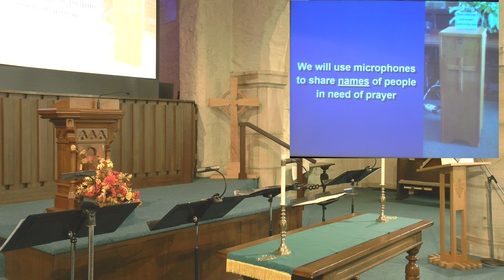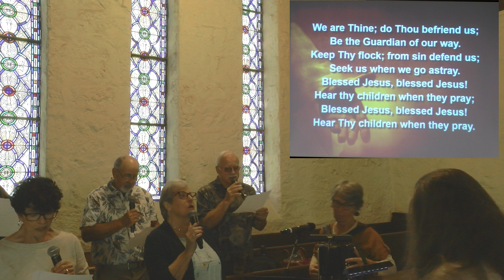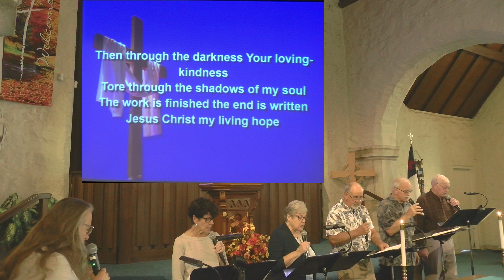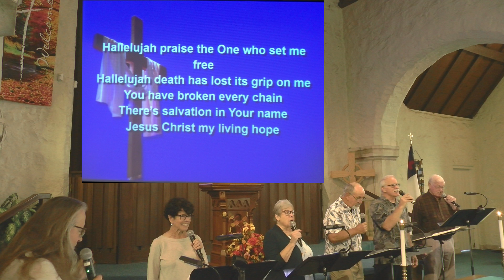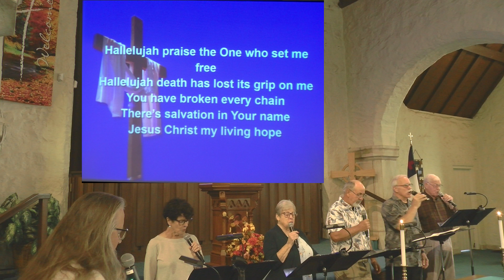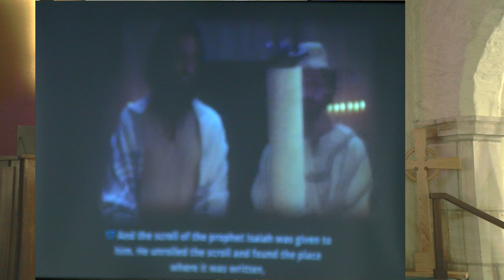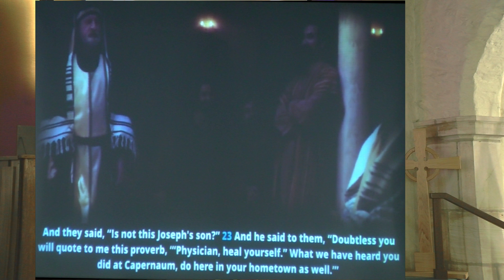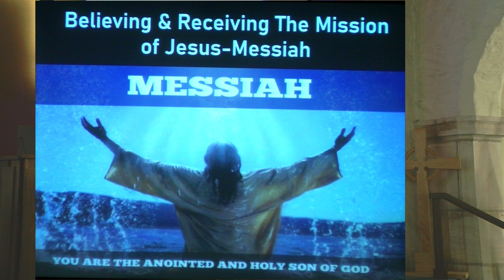September 29 Worship Service First Presbyterian Santa Paula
A beautiful morning as we entered the sanctuary to our Gathering Music, “Savior, Like A Shepherd Lead Us.”  Chris has this morning’s announcements.  Pastor Bob provided the Call to Worship from Psalm 100.  The Praise Team warmed us up with “Living Hope” and “Speak, O Lord.”  Pastor Bob leads us in the Congregational Prayer.  Pastor Ron’s message, “Believing & Receiving the Mission of Jesus-Messiah”  is based on his continuing study of Luke with scriptures from Luke 4:14-30.  Kay dedicated our tithes and offerings.  The Praise Team’s carried us through the Doxology and the final hymn “Jesus, Messiah” and Pastor Bob sent us into the world with the Blessing.